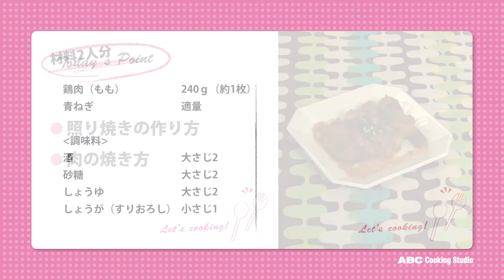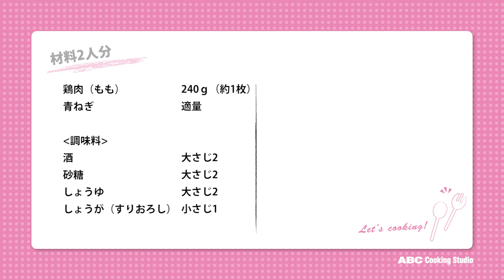鶏の照り焼き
2月28日のレシピは「鶏の照り焼き」です。
味料に豆板醤とオイスターソースを加えれば中華風、にんにくとコチジャンを加えれば韓国風など、いろいろアレンジできるよ！